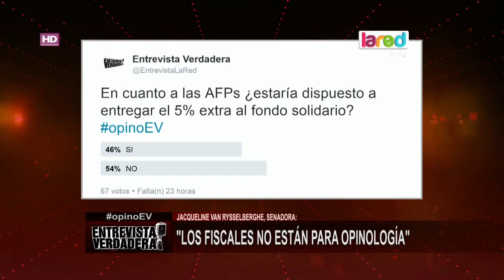Entrevista Verdadera Programa Completo del Martes 23 de Agosto 2016